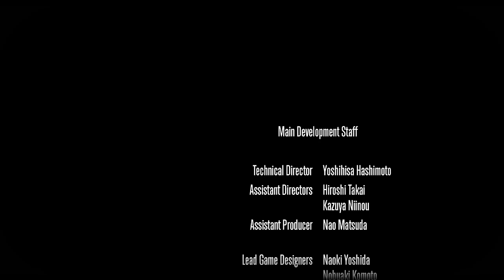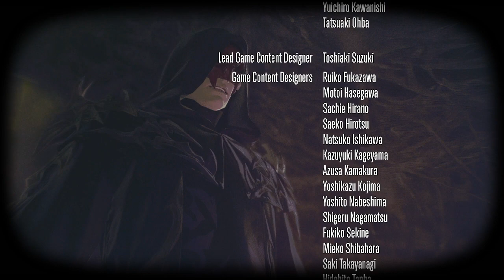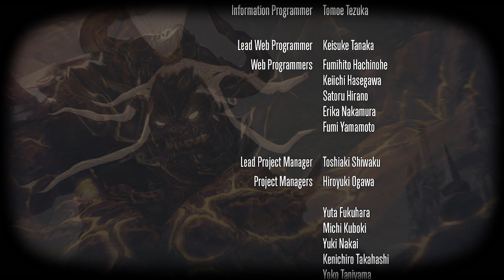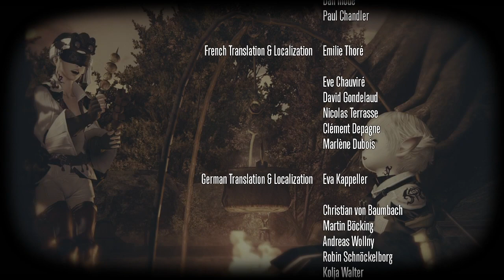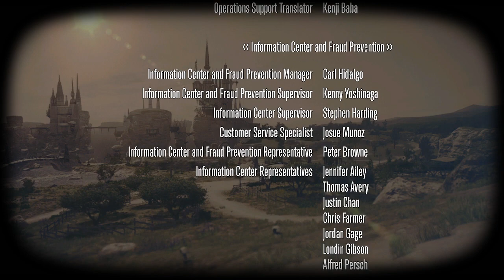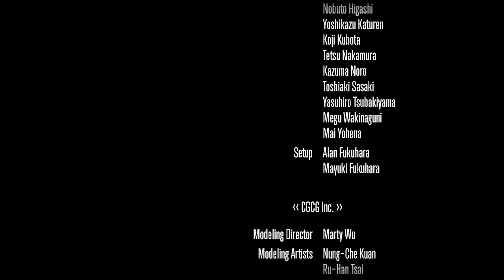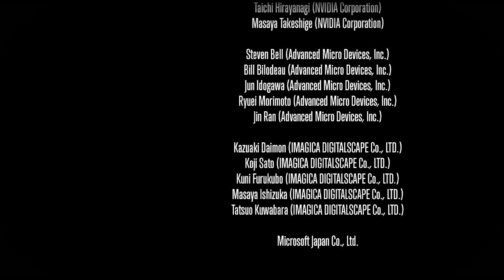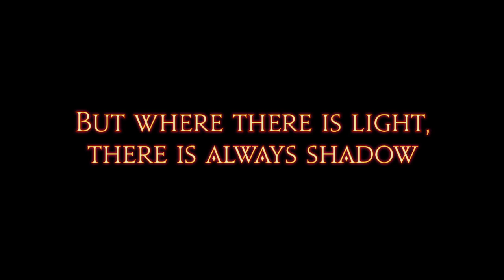ff 14 Vods #15